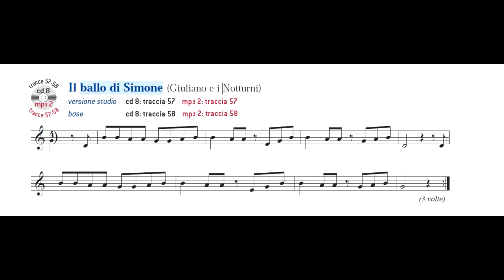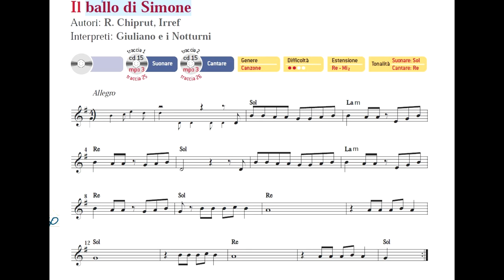Il ballo di Simone - SUONI TU! (Metodo + Antologia (versione integrale + cantare))